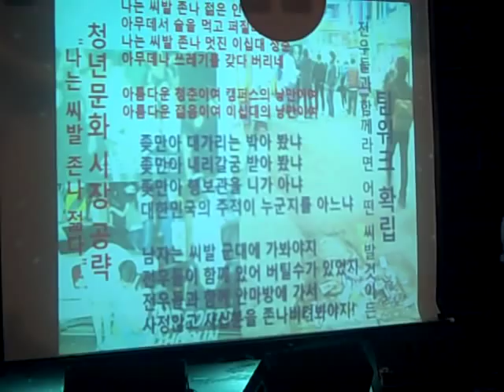밤섬 해적다 Bamsom Pirates 03 나는 씨발존나 젊다 + ...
밤섬 해적다 Bamsom Pirates   03   나는 씨발존나 젊다 전우들과 함께라면 씨발것이든

밤섬 해적단 (Bamsom Pirates) @ 쌈지 (ssamzie) space on 3/27/10, seoul.